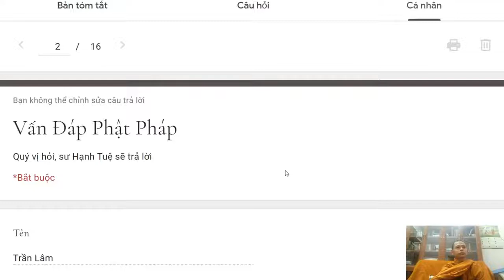280. Không quy y thọ giới thì có phạm giới hay không?